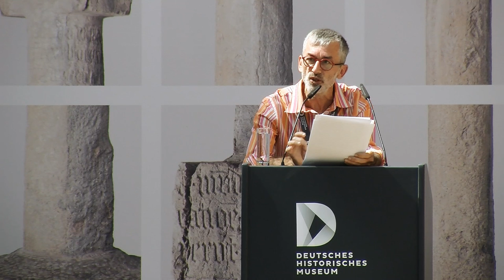Vortrag Dag Henrichsen | Symposium „Die Säule von Cape Cross“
Aufzeichnung des Vortrags von Dag Henrichsen, Basler Afrika Bibliographien, Basel beim Symposium „Die Säule von Cape Cross. Koloniale Objekte und historische Gerechtigkeit“ in der Reihe „Historische Urteilskraft“ am 7. Juni 2018.